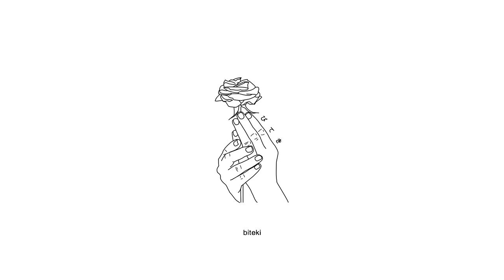Flowars - Stargazer [Prod. Rodger]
Gif from:
Shigatsu wa no uso